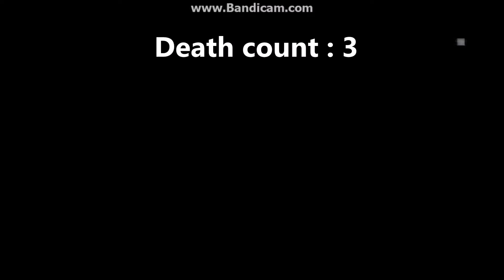The Collapsible Building Redux - Battlefield 4 Campaign - Part 6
We play the battlefield 4 campaign finally, this series will be a sort of a walkthrough/play-through, that is if your looking for every glitch in the game, because we unintentionally find them all.